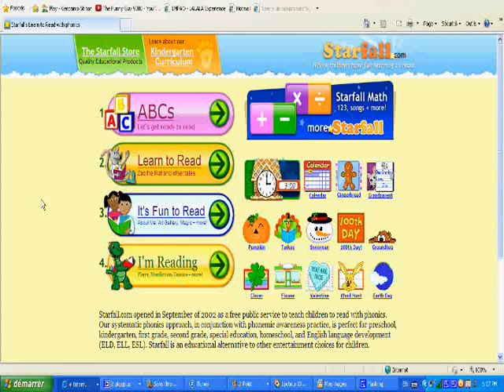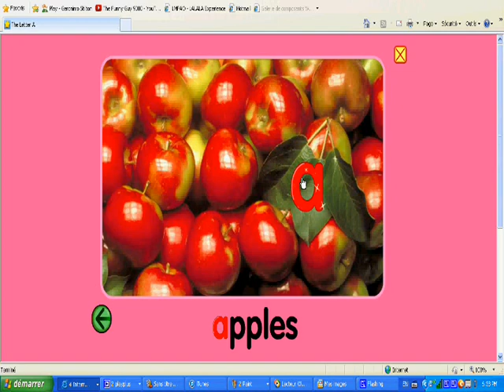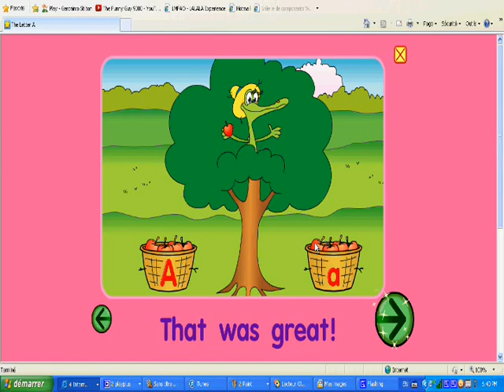THINK DIFFERENT | Starfall #1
This is Part 1 of me playing Starfall, ENJOY!